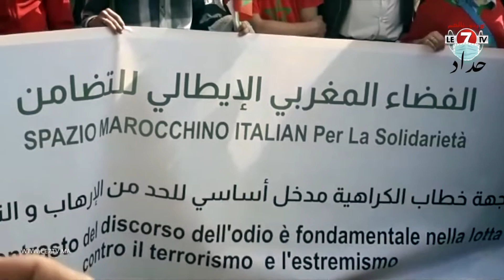المغاربة يعبرون عن دعمهم وتضامنهم المطلق مع الشعب الفلسطيني ضد العدوان الإسرائيلي